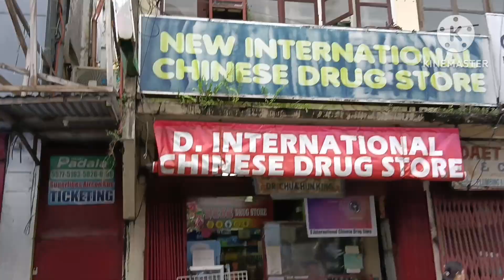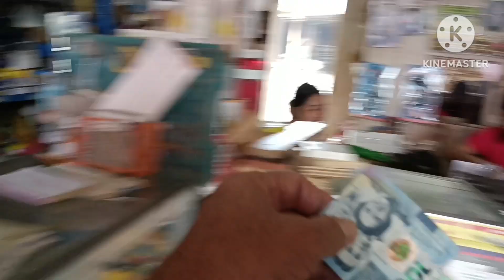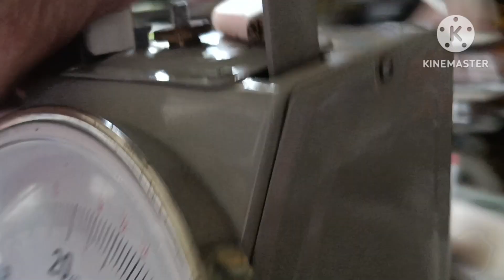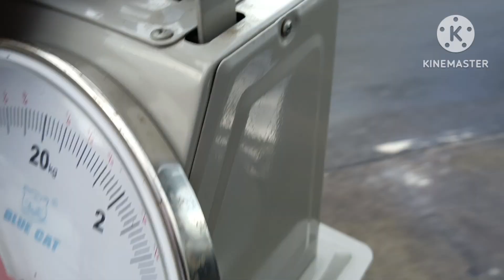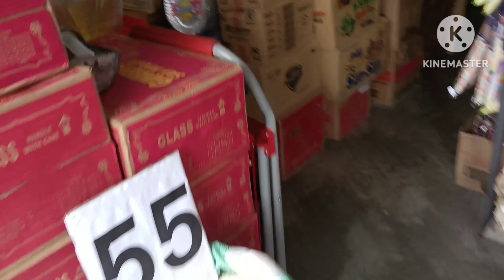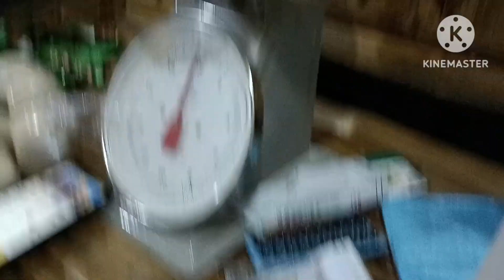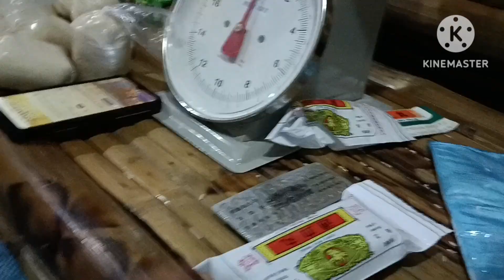NAG PALIT AKO NG KADINA SA MOTOR KO + Ang pagbili ko ng pang ayuda from generous sponsor.